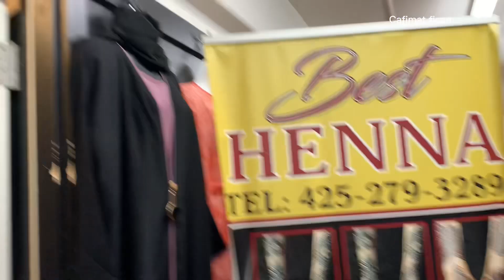RAMADAN KA KAHOR QARASTA kUBIXI CUNTADAN| MUSALSALKI MANTA OGU DANBEYSO ALHAMDULILAH